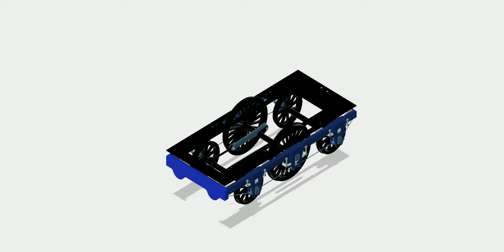Steam Locomotive Decomposition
A steam locomotive modeled using the Autodesk Fusion360 software.